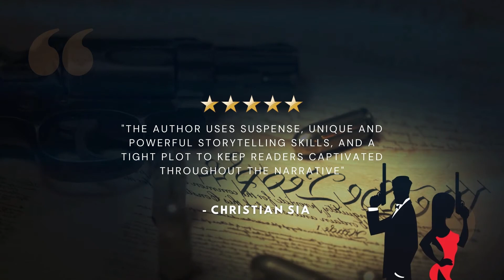Amber Stone Agent Zero novel series a writer's living nightmare.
A writer's living nightmare leads Agent Zero and 001 from MI6 on a thrilling tale of espionage. This mission is all too personal.  4 to 5 Stars Highly recommended - A thrilling original spy-ease novel filled with androids, secret societies, espionage, and a quest to stop chemical warfare and rescue a crucial hostage. Paperback and Hardcopy. Free on Kindle Unlimited